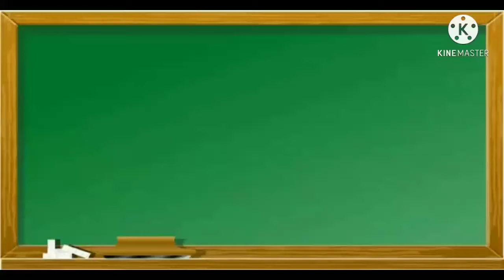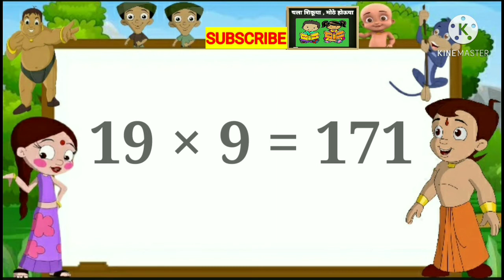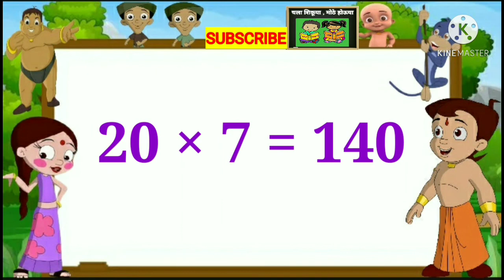Tables | Tables of 11 to 20 | Multiplication tables of 11 to 20 | Maths Tables | पाढे 11 ते 20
विद्यार्थ्यानो या व्हिडिओ मध्ये आपण  Tables of 11 to 20 पाहणार आहोत.